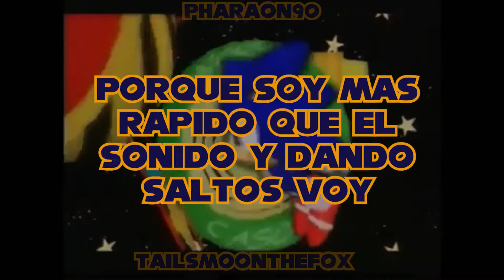They Call Me Sonic- Sub Esp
He traído esta traducción para ustedes de una canción clásica de amvs de youtube